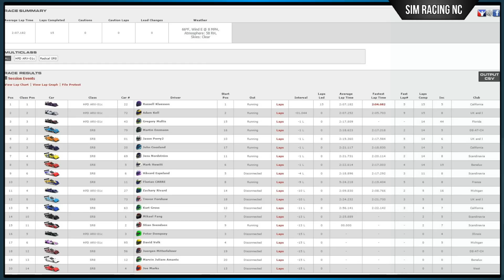iRacing: Radical SR8 at Spa - Call Me Rad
Time to try out my newly modded wheel:)
This was a hosted race in preparation for the new "Prototype Challenge" featuring the HPD and the Radical SR8 - one of my favourite cars in iRacing if not the best car in the service.

Computer:
MoBo: Gigabyte Z87-D3HP
CPU: Intel i5 4670K (not OCed yet)
GPU: ASUS R9 280X 3 GB (slightly OCed)
RAM: 8 GB DDR3

Monitors:
24'' 16:10 1920x1200
1x Samsung 2433
2x HP LA2405wg

Wheel:
Thrustmaster T500RS modded:
15 pin VGA connector w/ cables through shaft (I can put on stock rims, SRW-S1 and G25 paddle shifters)
140mm cooling fan integrated to the case

Wheel rims:
SRW-S1 257mm, G25 rim 270mm, Kart Wheel (red suede with Nexus S) 300mm, Raid Formula (red) 320mm, Mountney GT 330mm, T500 F1 rim (heavily modded;)), G25 paddle shifter unit

Dashes:
1 HTC Wildfire (Buzz) running SimShiftLight
2 tablets (ASUS Slider + Transformer) running Dash Meter Pro

Misc:
TrackIR (rarely used)
Many little modifications